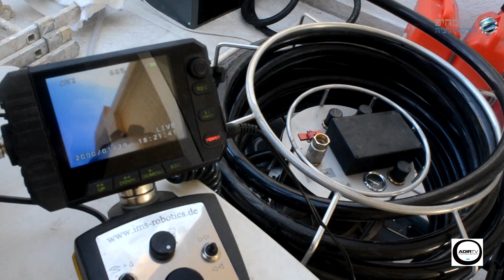המומחים לאינסטלציה בטון במרזב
לשמחתנו הרבה ולשמחת לקוחותינו אנו מסוגלים כיום לתקן את רוב התקלות במערכת הביוב ללא שבירה, חפירה או הרס כלשהוא.
rootex.co.il
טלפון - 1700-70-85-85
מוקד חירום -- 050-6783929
בעזרת ציוד מיוחד אשר יובא מחו"ל ובעזרת חומרים חדשים אנו מסוגלים לתקן את צנרת הביוב ולהביא אותה למצב טוב יותר מקדמותה מבלי להרוס ולקלקל את הגינה המטופחת, הריצוף המיוחד ומבלי אבק לכלוך וכל התופעות המוכרות כתוצאה מהחלפת קו הביוב.
בשיטה זאת אנו חוסכים כסף רב ועוגמת נפש ללקוח.
שורשים בצנרת
תיקון צנרת ביוב ללא הרס
הסרת שומנים בביוב
החלפת צנרת בביוב
שטיפת ביובים
שיפוץ בריכות ביוב
סתימת שורשים
החלפת קו ביוב
איתור סתימות בביוב
החלפת צנרת ביוב
צילום ביוב
ספירלה חשמלית
אינסטלטור 24 שעות
נזילות בצנרת
שימוש בסילון מים
שירותי איתור נזילות
צילום קו ביוב
שורשים בביוב
ניקויי שומנים בביוב
תיקון צנרת ביוב